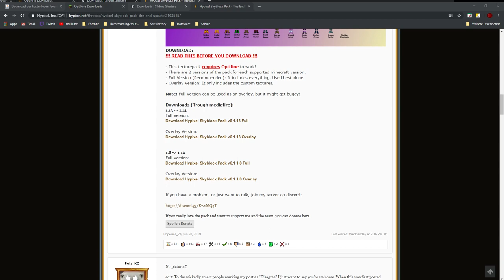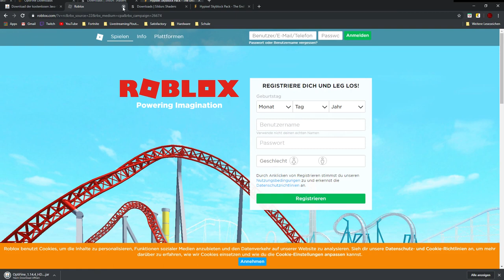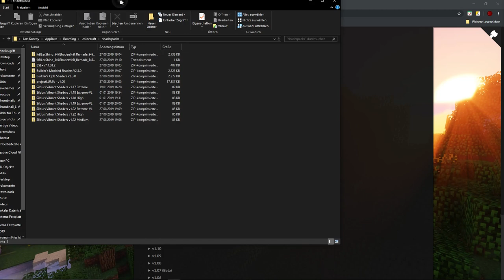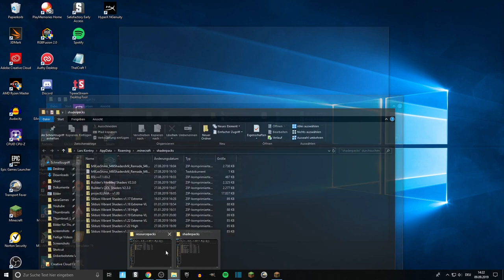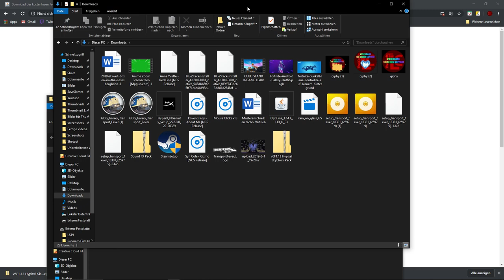Texturepacks, Shader und OptiFine installieren!-Tutorial|+Hypixel Texturepack Download|Minecraft Deu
Texturepacks, Shader und OptiFine installieren!-So geht's